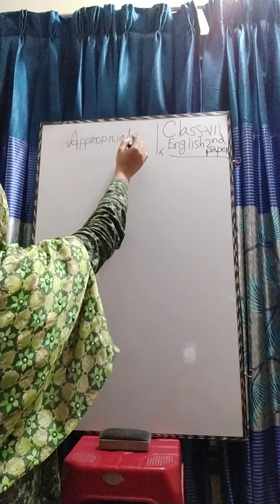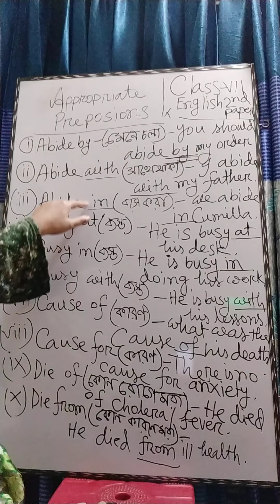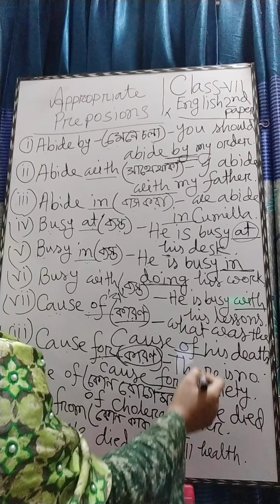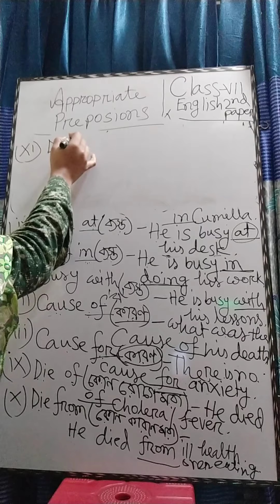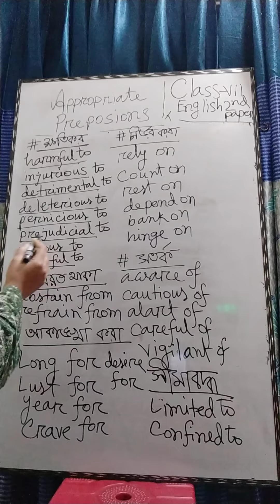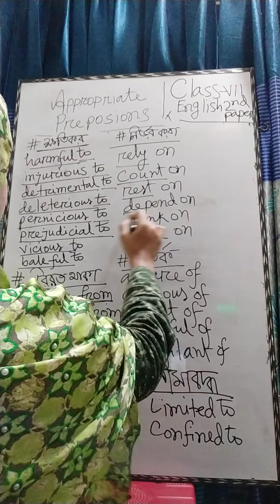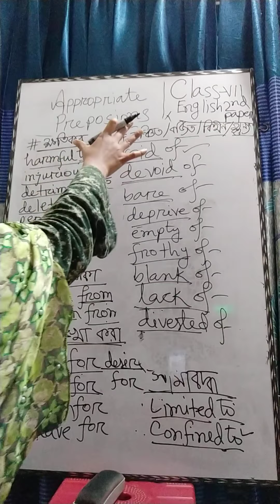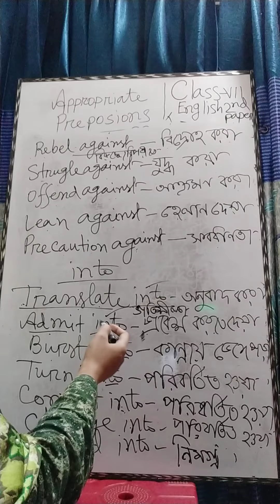Class-7,English 2nd Paper